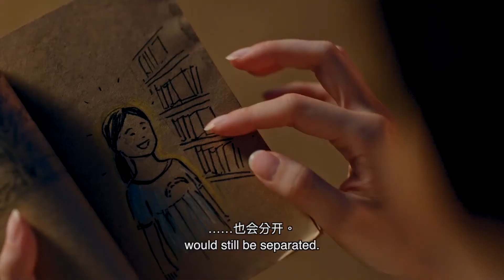Lucky Boy Press Conference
Directed by Boris Boo, 'Lucky Boy' he movie chronicles several decades of the lives of Lin Yu, his family, friends and Qing Qing – the girl whom he falls in love with in primary school and continues pining for throughout his tumultuous and eventful life.